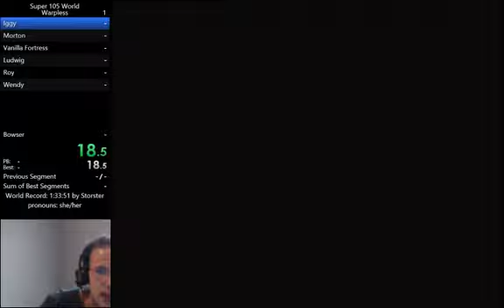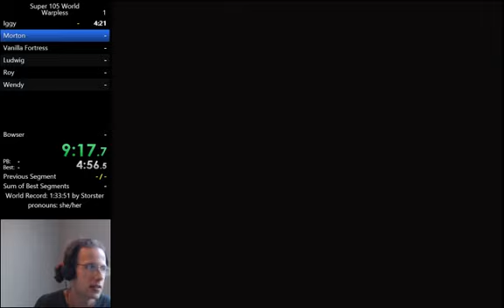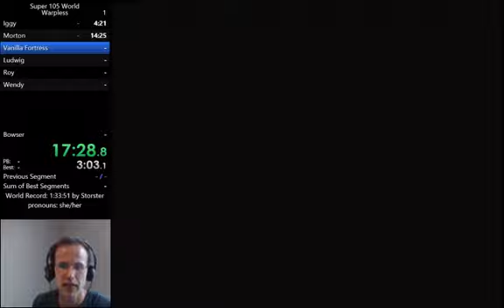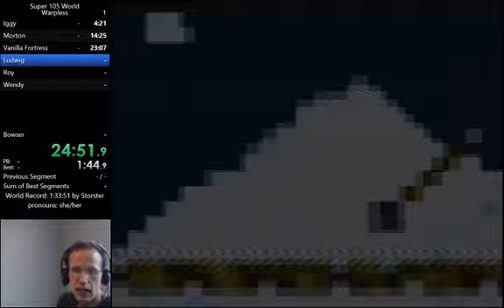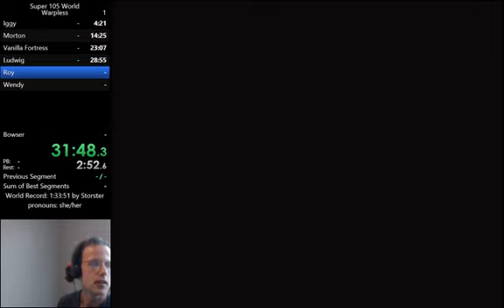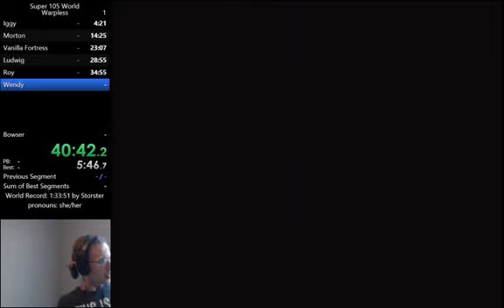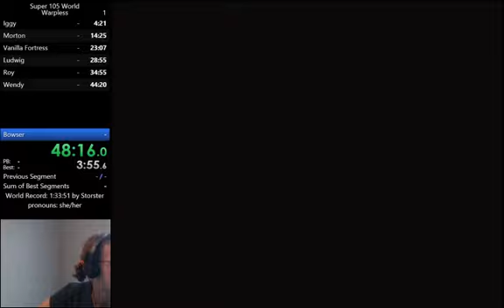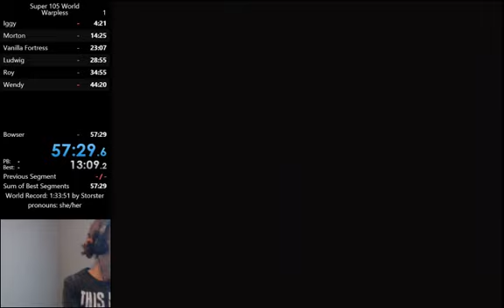Super 105 World warpless in 57:25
took a long time on vf, sgs, cgh, and ci2 -- Watch live